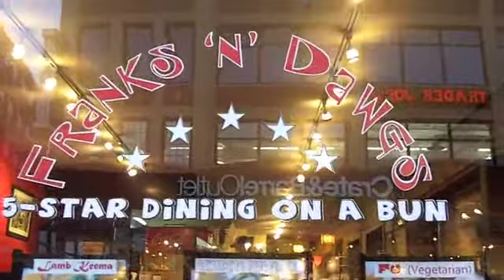Franks 'n' Dawgs: Chef Competition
Chefs Jared Van Camp of Old Town Social and Michael Fiorello of Mercat de la Plaxa compete for he monthly title at Franks 'n' Dawgs, in Chicago.